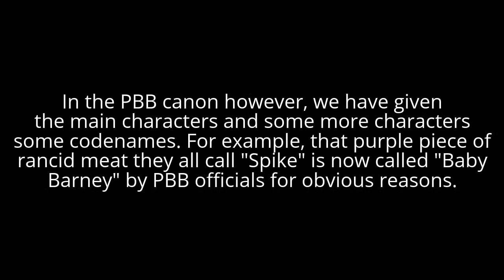PBB Canon vs MLP Canon Part 2